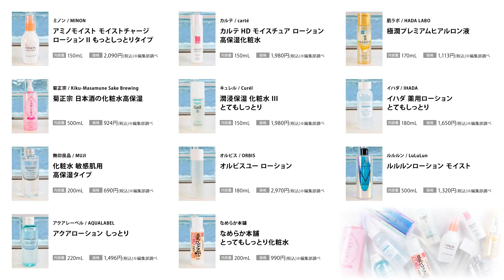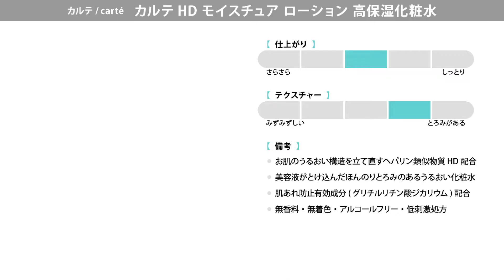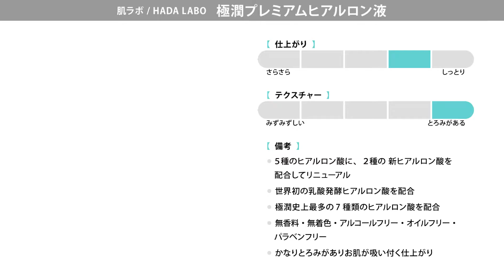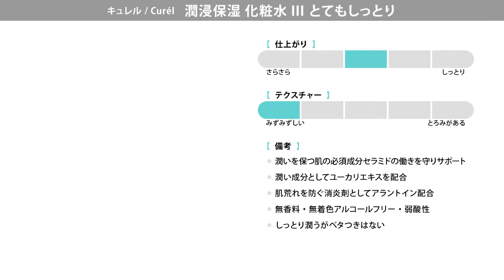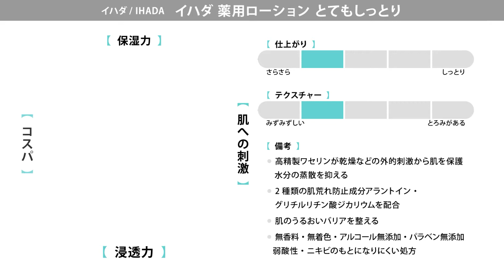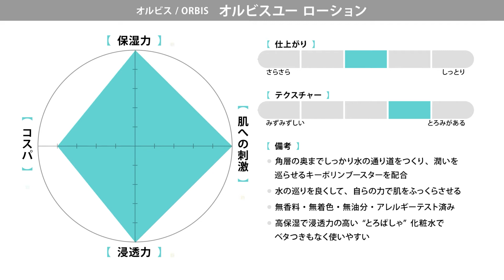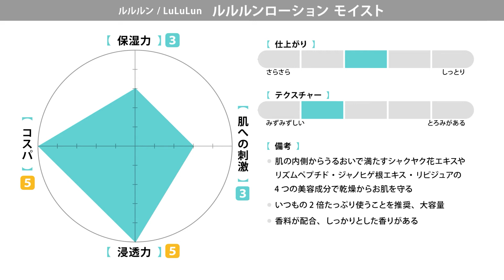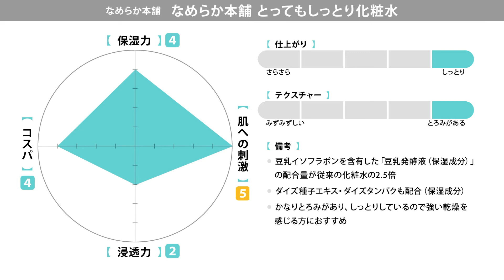【2021年~2022年冬版】プロによるプチプラ化粧水おすすめ11種徹底比較レビュー│乾燥肌・敏感肌さん向け・保湿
目次
00:00 冒頭
00:12 今回の企画について
00:41 アイテム1：ミノン アミノモイスト モイストチャージ ローション Ⅱ もっとしっとりタイプ
01:39 アイテム2：カルテHD モイスチュアローション 高保湿化粧水
02:40 アイテム3：肌ラボ 極潤プレミアム ヒアルロン液
03:39 アイテム4：菊正宗 日本酒の化粧水 高保湿
04:40 アイテム5：キュレル 潤浸保湿 化粧水Ⅲ とてもしっとり
05:40 アイテム6：イハダ 薬用ローション とてもしっとり
06:47 アイテム7：無印良品 化粧水 敏感肌用 高保湿タイプ
07:43 アイテム8：オルビスユー ローション
08:40 アイテム9：ルルルン ローション モイスト
09:39 アイテム10：アクアレーベル アクアローション しっとり
10:35 アイテム11：なめらか本舗 とてもしっとり化粧水
11:33 まとめ(タイプ別おすすめ)

様々な専門家をお呼びして、プロならではのHOWTOやレビューを紹介する『SIZZLE TV(シズル TV)』。

今回は、美肌研究家の佐々木 仁美(ささき ひとみ)さんをお呼びして、プチプラ価格で購入する事が出来るおすすめ化粧水11種類を徹底比較をして頂きました。

■紹介するアイテム(注意：広告リンクが含まれます。)
１、ミノン アミノモイスト モイストチャージ ローション Ⅱ もっとしっとりタイプ 2,090円(税込)※編集部調べ

２、カルテHD モイスチュアローション 高保湿化粧水 1,980円(税込)※編集部調べ

３、肌ラボ 極潤プレミアム ヒアルロン液 1,113円(税込)※編集部調べ

４、菊正宗 日本酒の化粧水 高保湿 924円(税込)※編集部調べ

５、キュレル 潤浸保湿 化粧水Ⅲ とてもしっとり 1,980円(税込)※編集部調べ

6、化粧水6：イハダ 薬用ローション とてもしっとり

7、無印良品 化粧水 敏感肌用 高保湿タイプ 690円(税込)※編集部調べ

8、オルビスユー ローション 2,970円(税込)※編集部調べ

9、ルルルン ローション モイスト 1,320円(税込)※編集部調べ

10、アクアレーベル アクアローション しっとり 1,496円(税込)※編集部調べ

11、なめらか本舗 とてもしっとり化粧水 3,080円(税込)※編集部調べ

専門家紹介：
佐々木 仁美(ささき ひとみ)
美肌研究家・日本化粧品検定1級。